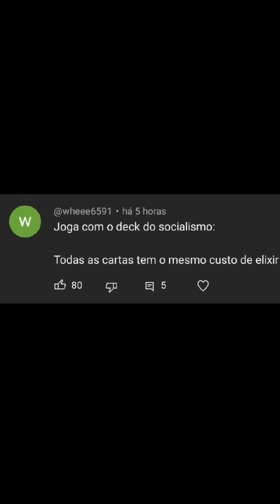DO L1X0 AO LUXO A MELHOR EVOLUÇÃO DO CLASH-ROYALE